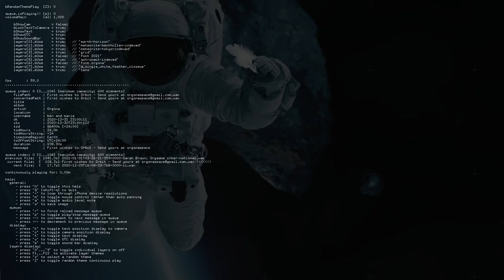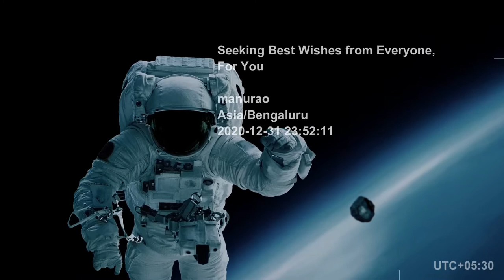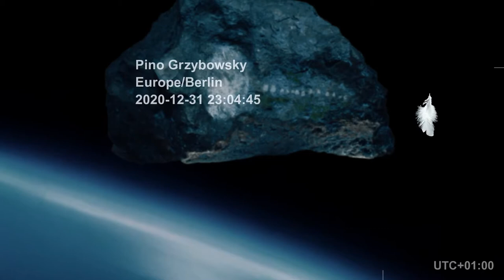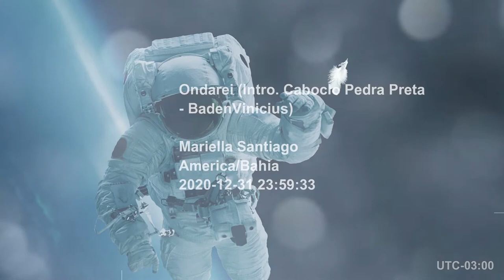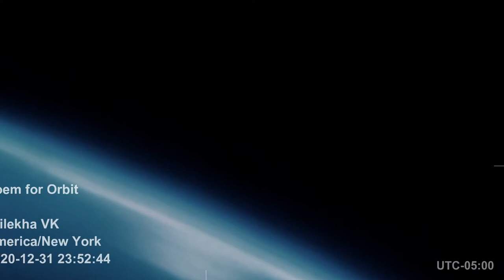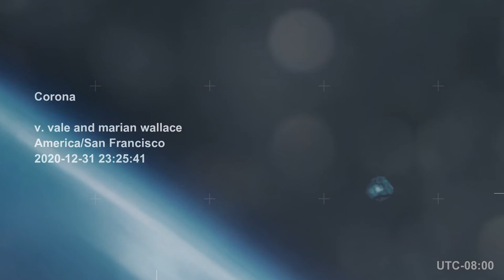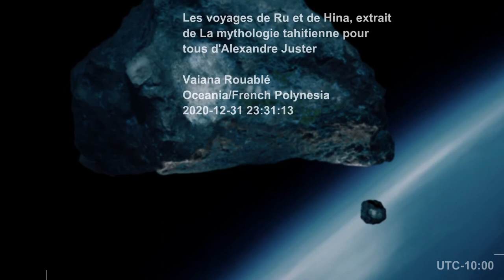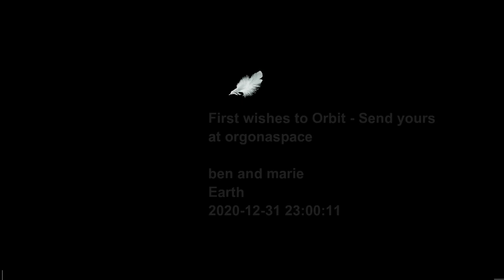24-hour new year's eve livestream - best of - Messages sent to Orbit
24H new year's eve livestream - A full earth revolution - A futuristic radio:
Orbital poetry, myths and legends, music for possible futures, words of wisdom and children's tales. 120 messages. 25 countries.15 languages
THANK YOU to all participants from 2 to 87 years old !

Orbit by guest artist Michael Saup / music by Matevž Kolenc & Mina Špiler
Curation by Li Alin, Cecile Martin, Sarah Brown, Govinda Ram Pingali

Pre launch event for our new mobile app ORGONA

00:00:00 - Intro
ben and marie - Extract of "Corona" by Paul Celan
li and govinda - Tests

00:03:07​ - Asie - Oceanie (UTC +11 : 00 to + 5 : 30)
New Caledonia / Thierry Balthazard - "Kaulun -  l'oiseau trompeur -  conte kanak"
Tasmania / remaclus
Tokyo / Shigetoshi Furutani - Orgona Galassie
Seoul / Jun Jing Son
China / Wang Meng + Yu Miao - Gu Yu
00:22:52
Delhi / Vijaya Vedula - New Year Rap
Kavanapura / govinda - Naavika
Delhi / Sishtla Krishna Mohan - December aur January
Kavanapura / govinda - Morsinging
Kavanapura / govinda - This is a Test file
Bengaluru / Mridula Vijairaghavan
00:32:03
Machilipatnam / padmini - Message from Dr. P Govinda Rao
Kavanapura / govinda - Little Ditty for Orgona
Ramanagara / John Kiran
Bengaluru / padmini - Ganapathi Geetham
Kavanapura / govinda - A Lone Morchang in Space
San Francisco / kimikarts
Delhi / sujani_sishtla
00:36:01
Bengaluru / padmini
Kavanapura / govinda - Om
Bengaluru / padmini - Ganesha Invocation
Kavanapura / govinda - Upbeat on the Beach
Kavanapura / govinda - Lead us from the darkness to Light
Bengaluru / padmini - Om Namah Shivaya
Bengaluru / manurao - "Seeking Best Wishes from Everyone -  For You"
Bengaluru / Mani Rao - When Her Voice
Bengaluru / Mani Rao - The Dog Next Door

00:44:29​ - Africa - Europe (UTC +3 : 00 to 0 : 00)
Moscow / Stanislav Glazov - F1CKTHESYSTEM
Mayotte / Loufty
Antalya / Aykut Istanbullu - When the Waters Were Changed - Tales of the Dervishes by Idries Shah
Moscow / Alexander Timofeevskiy - 3 poems. Untitled / Untitled / Bagulnik
01:02:37
Madagascar / Zoe Rak - Raha Manina
South Africa / Dario van Tonder
South Africa / Cobi van Tonder - Five Flux
Romania / Marius Tanasescu - Poems by Ion Muresan
Berlin / Pino Grzybowsky
Berlin / jeffrey funt - Lillia's lament, Jeffrey Funt_music, Lillia Fischer_text, Karin Michaux _voice
Albania / Egest Djinali - DÎshirÎ dhe heshtje by Ervin Hatibi
01:27:06
Berlin / tom and marike - Weltenei by Tom Biber
Berlin / tom - I asked a thief by William Blake
Marseille / valio - Hello la terre
Berlin / marikemoiteaux - Wiltenei by Tom Biber
Berlin / mik - digital declaration by the infossil corrective
Frankfurt / edgar9000
01:33:55
Catalonia / Emma Gomez Valenzuela
Berlin / mik - Emc² introducing the Monolith in the Einstein
Algeria / Yasmine Kacimi - El Haraka Oua Soukoun by Dahmane el Harrachi
Berlin / mik
Frankfurt / edgar9000
Ghana / Ulf - Ulf & Family Charlotte Lili Wiafe
York / Cobi van Tonder - Modem Waltz

01:49:32​ - America - Pacific Ocean (UTC -3 : 00 to -10 : 00)
Recife / Alder Augusto da Silva - Um recado poesia
Recife / Cássio Bomfim
Bahia / Mariella Santiago - Ondarei (Intro. Caboclo Pedra Preta  -  Baden / Vinicius)
America/Trinidad and Tobago / Maria Camps
02:13:28
Montreal (MTL) / Noa Gaudreault Brown - La Marche du Castel
MTL / Claudia Ferri
MTL / lombrebleue
Manawan / Pierre - Paul Niquay
Longueuil / Stanley Février
MTL / Noa Gaudreault Brown & Sarah Brown - La 5e planète, Le Petit Prince d’Antoine de Saint-Exupéry
02:28:00
MTL / nicmealin - Gilles Vigneault
Washington DC / upotarazu - Shiva Shakti
Whitefish Lake / William Morin
MTL / rare bird
MTL / li alin - H.E.A.R.T.H trailer #2 (soundtrack)
MTL / rare bird - Beginning
02:39:29
NY / Srilekha VK - Poem for Orbit
MTL / Cécile Martin - "Architectural Distancing from the Exit Strategy - Presentation at the European Space Agency"
Saint Louis / Max Citron - Orgona Drift
México / Gabriel Peña - "El Sol de Monterrey -  Alfonso Reyes (English translation by Samuel Beckett)"
San Francisco (SF) / Le Fou / Philip L - Judgement (Bell Study)
Vancouver Island /  Andrew Brown - Wind Spirits and other readings from Shadow Road
SF / ms
03:23:40
SF/ naut humon - Lucky Pork Market
SF / v. vale and marian wallace - Corona
Toronto / ssharath001
SF/ naut humon - Telephone Orgona Therapy
Oakland / Sholeh Asgary and Michael Mersereau - Nahah
SF / pragnya alwar
SF / someone - else
French Polynesia / Vaiana Rouablé - "Les voyages de Ru et de Hina - extrait de La mythologie tahitienne pour tous d'Alexandre Juster"

03:57:28​ - Finale
York / Cobi van Tonder - TELEPATHIC resistance
MTL / Sarah Brown - Orgasme inter - national